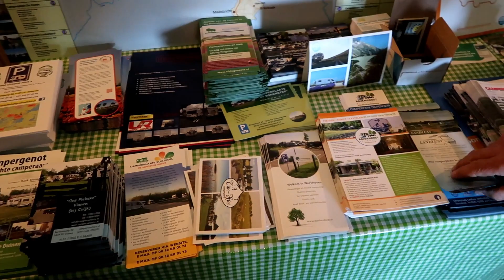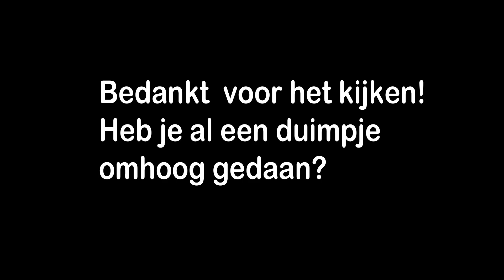Op ZakenVisite bij Camperplaatsen Bij ONS // Rondje Nederland met de CAMPER //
Belangrijk NIEUWS: Er komt een nieuwe landkaart van Nederland met meer camperplaatsen er op!
In deze VLOG gaat Zakenvlogger Nathalie Hagen op bezoek bij Camperplaatsen Bij ONS. Deze samenwerkende camperplaatsen in Nederland staan vermeld op 1 landkaart. Heb je een camper, dan kun je via deze kaart een leuke route volgen in Nederland. Ontdek de mooiste camperplaatsen met in de omgeving prachtige wandel- en fietsroutes. De camperplaats-eigenaren zijn vriendelijk en gastvrij!

Tijdens dit weekend gaan de camperplaats-eigenaren weer in overleg met elkaar en maken ze belangrijke afspraken. Daarna genieten ze van een leuk programma inclusief een heerlijk buffet.

Dit zijn de deelnemende camperplaatsen  op dit moment:
Camperplaats De Zwaan
Camperplaats Weert
t Crumse Hoekje
Camperplaats Aan het Dorp
Camperplaats Oirschot
Camperpark Kinderdijk
It Tún-Hús
Camperplaas  Lookerland
De Bonenstee
Ons Plekske
Camperpark Nuuverstee
Camperplaats B&B Afslag Nagele
Camperplaats Vechtdal
Camperplaats Schijndel De Schootse Hoeve
Camperpark Diepenheim
Camperplaats De Tulpentuin
Camperpark Kuikhorne
Camperplaats Appelscha
Camperplaats Kale Duinen
Boeren camperplaats Waterloo
Camperplaats Stoutenburght
Skop'nboer
Camperlocatie Landlust
Camperplaats De Plantage
Camperplaats Het Groene Hart

Volg Camperplaatsen Bij ONS op Facebook.

Deze vlog bevat een samenwerking met Camperplaatsen Bij ONS.

Beschrijving ZakenVisite
Hoi, ik ben Nathalie en met mijn vlogcamera ga ik op bezoek bij succesvolle ondernemers en organisaties. De video's zijn te zien op dit kanaal. Ik upload elke vrijdag een nieuwe video.